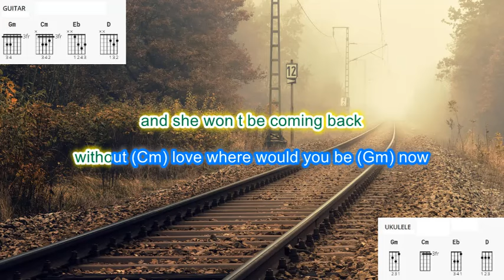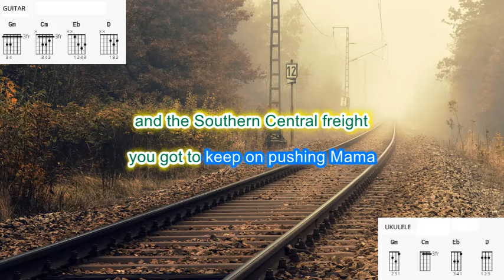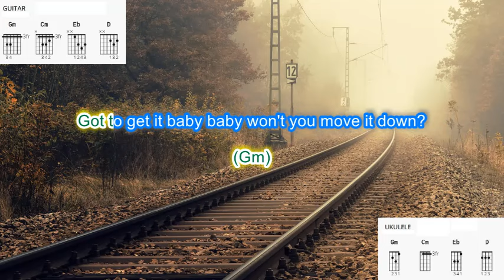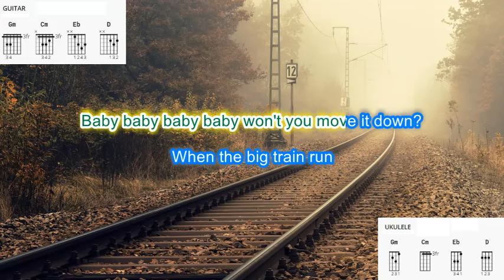Long Train Runnin' by The Doobie Brothers (no capo) play along with scrolling guitar chords & lyrics